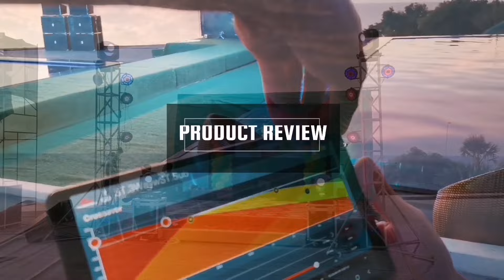LIGHTS AND SOUND SET UP FOR WEDDING EVENT / BEACH Wedding ft. Celeste Band powered by UMD PRO